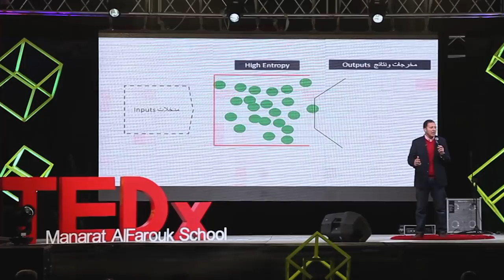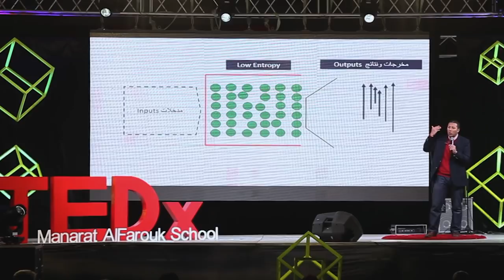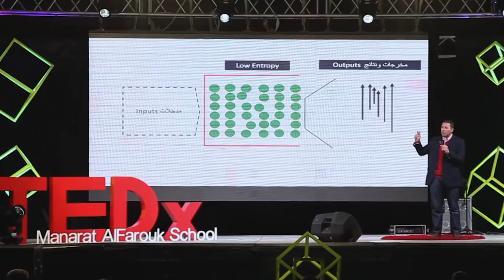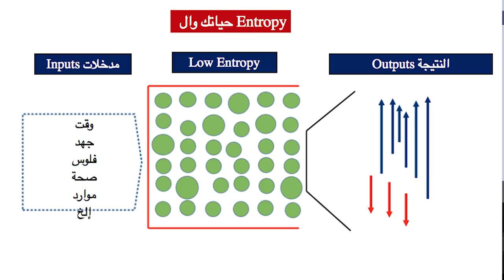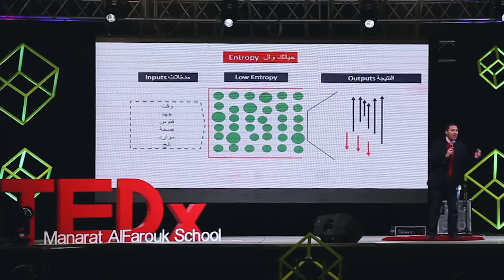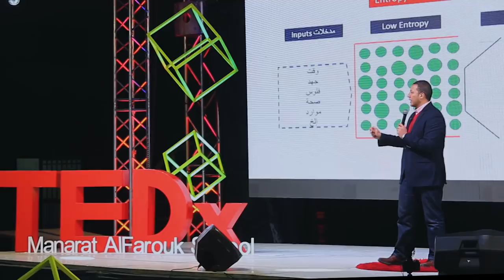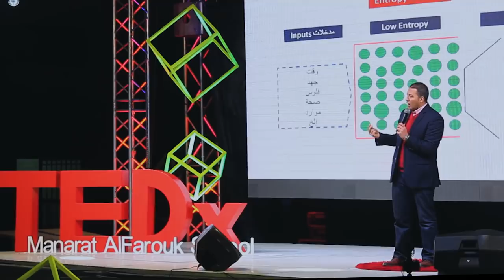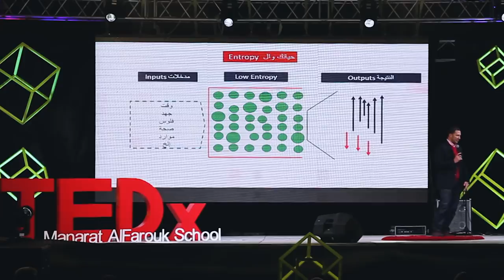The Entropy and your Life | Mohamed Hamed | TEDxManaratAlFaroukSchool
In the venture of finding one's true self and one's true purpose, people tend to get stuck in the entropy of their own lives which hinders their progress. What about treating this as a real scientific problem and seek solutions and tangible tools to minimize the entropy in our life. Mohamed Hamed offers a true mechanism to minimize the effect of entropy that affects not only the individuals but the whole community. Mohamed is the head of Consultation unit in TREE Human
Resources since May 2015 and he is operating all the consultation
activities and services with TREE consultation team in Malaysia and
KSA.

Mohamed possess pragmatic and hands on professional
experience build across the HR field within Multi-national/
International and big local companies. He worked as OD Manager at
Guardian industries – Multi-national, previously he was the Head of HR
Department at Farm Frites Egypt - Americana Group.  He, also,
worked as an Organizational Development Consultant PMC –
ProMark Cooperation in which he conducted 16 OD projects in 8
different industries that gave him an extensive experience in the field of
OD and Human Capital. This talk was given at a TEDx event using the TED conference format but independently organized by a local community.